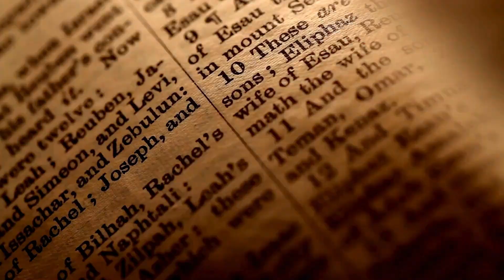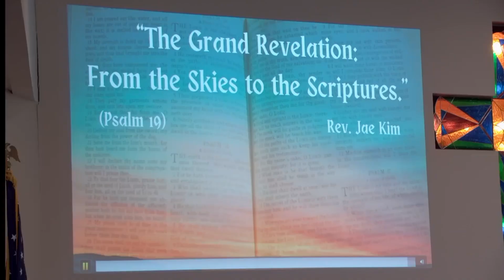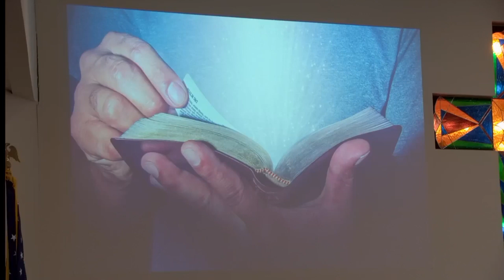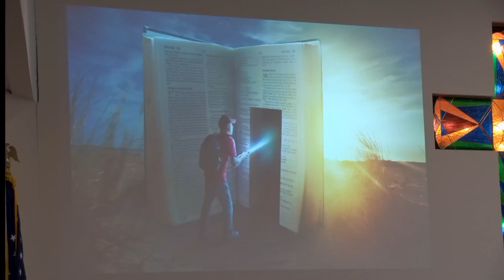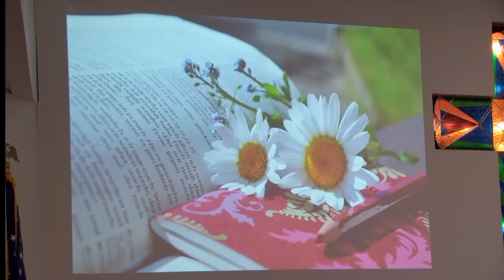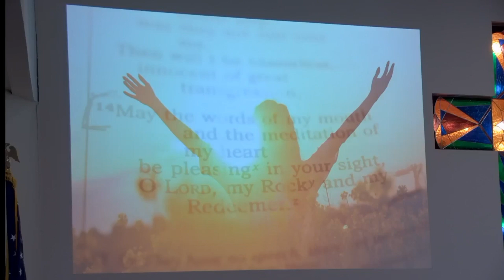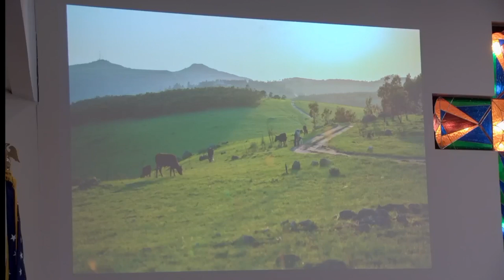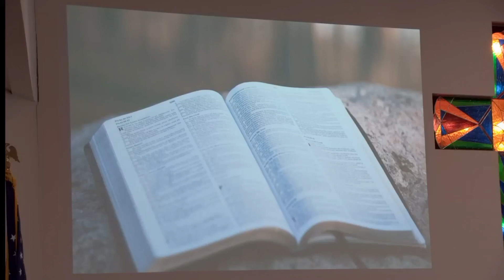"The Grand Revelation: From the Skies to the Scripture"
"The Grand Revelation: From the Skies to the Scripture" Sermon Only
(Psalm 19)
Rev. Jae Kim